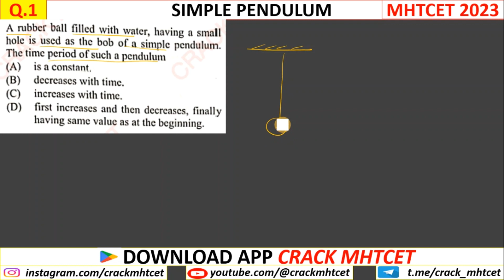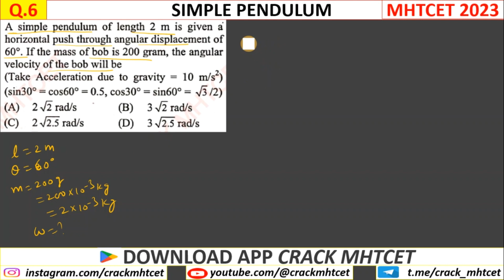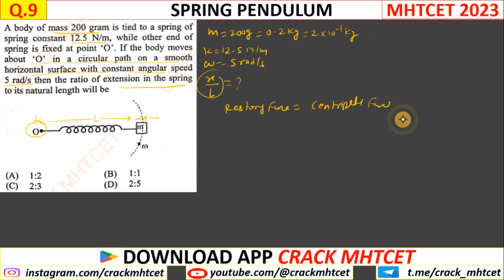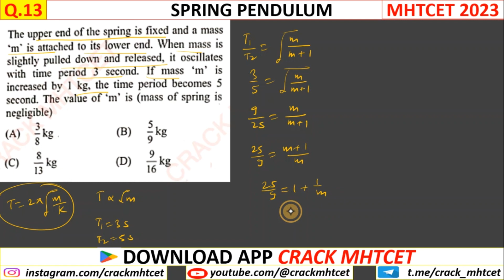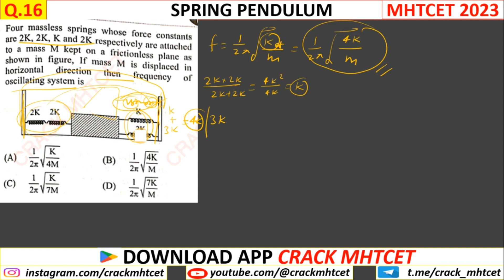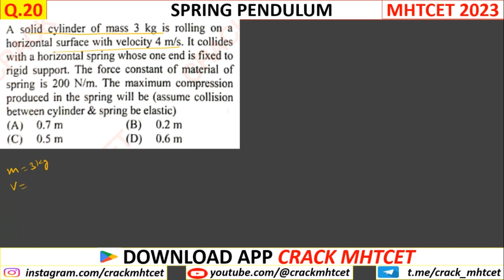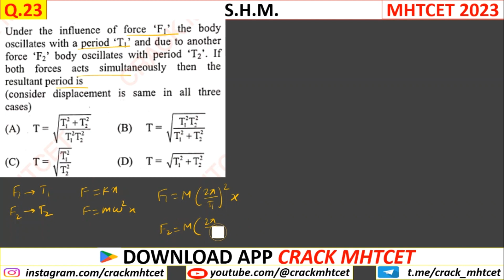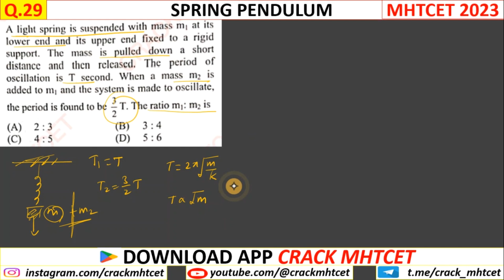OSCILLATIONS || MHTCET 2023 PYQs || PCM Shift 30 PYQs | 12th Physics